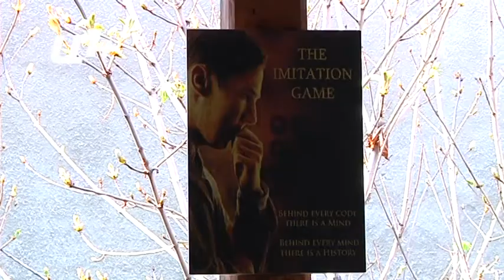Բրիտանական ֆիլմերի փառատոնը փակվեց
Բրիտանական ֆիլմերի 13-րդ փառատոնն ավարտված է։ Այսօր ամփոփվեցին փառատոնի շրջանակում կազմակերպված՝ այլընտրանքային պաստառների, սիրո լավագույն հաղորդագրության եւ «Սիրո ուժը» թեմայով լուսանկարների մրցույթների արդյունքները։ Հայաստանում Բրիտանիայի դեսպան Քեթի Լիչը վստահեցնում է, որ բոլոր աշխատանքներն էլ արժանի էին հաղթանակի. «Ամեն տարի մենք փորձում ենք այս փառատոնի շրջանակում մարդկանց հետաքրքրել ինչ-որ նոր բանով։ Մենք ամեն անգամ մի նոր միջոցառում ենք մտածում, որպեսզի մարդիկ ոչ միայն ֆիլմերը դիտեն, այլ նաեւ իրենց ստեղծագործ մոտեցումը ցույց տան»։